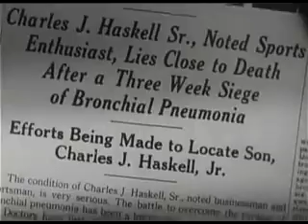Detour 1945 | Film Noir | Drama | Full Length Movie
The film opens in medias res with Al Roberts (Tom Neal), an unemployed piano player, hitchhiking. After getting a ride, he arrives at a roadside diner in Reno, Nevada, where he sits at the counter and slowly drinks a cup of coffee. Another customer in the diner plays a song on the jukebox, one that disturbs Al, for it reminds him of his former life in New York City. He remembers a time there when he was bitter about squandering his musical talent working in a cheap nightclub. After his girlfriend Sue Harvey (Claudia Drake), the nightclub's lead singer, quits her job and leaves to seek fame in Hollywood, he becomes depressed. After some anguish, Al decides to travel to California to see Sue and marry her. With little money, though, he is forced to hitchhike his way across the country.
In Arizona, bookie Charles Haskell Jr. (Edmund MacDonald) gives the tired and disheveled Al a ride in his convertible and tells him that he is in luck; he is driving to Los Angeles to place a bet on a horse. During the drive, he has Al pass him pills on several occasions, which he swallows as he drives. That night, Al drives while Haskell sleeps. When a rainstorm forces Al to pull over to put up the convertible's top, he is unable to rouse Haskell. Al opens the passenger-side door and Haskell tumbles out, falling to the ground and striking his head on a rock. Al then realizes the bookie is dead. It is likely that Haskell died earlier from a heart attack, but Al is certain that if he calls the police, they will arrest him for killing Haskell. Al then drags the body off the road and hides it in the brush. After considering his options, and with fear of arrest his greatest concern, he takes the dead man's money, clothes, and identification, and drives away, intent on abandoning the car near Los Angeles.
-Source Wikipedia.